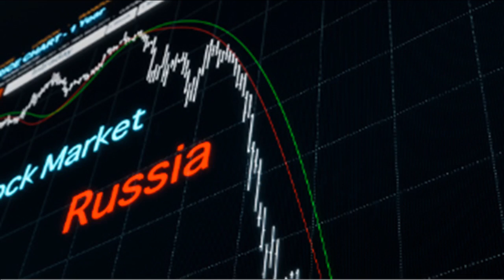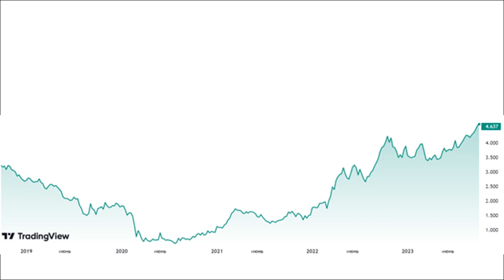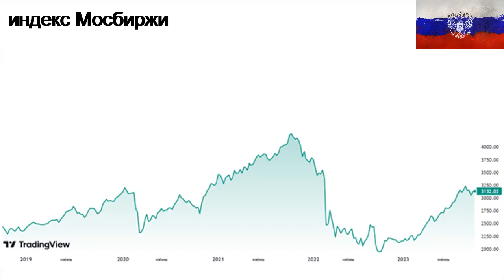Обвал акций! Финансовый кризис. Фондовый рынок. Инвестиции в акции. Экономика России. Дефолт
Обвал акций! Финансовый кризис. Фондовый рынок. Инвестиции в акции. Экономика России. Дефолт. Инвестиции в кризис

Описание видео:
Этот выпуск создан по мотивам некоторых экспертных высказываний и затрагивает перспективу фондового рынка.
И американского и конечно российского.
Коснусь перспективы и расскажу что буду делать.
Вот такое высказывание недавно я прочел от Бэнк оф Америка.
Эпоха лёгких денег закончилась, в ближайшие годы акции и облигации уступят место товарам и деньгам, а реальные активы заменят различные финансовые активы.
Если перевести эти слова на простой и понятный язык, то на фондовом рынке в ближайшие годы существенный рост не просматривается. Доходность уменьшится. Все очень неплохо поросло на количественных смягчениях и на ковидных деньгах. Теперь пришло время расплачиваться.
Сегодня будет ролик про ближайший будущий финансовый кризис.
Сейчас много эмоциональных высказываний на эту тему.
Но я за логику и аргументацию. А не просто выкрики и нагнетание негатива.
Иногда буду цитировать
И конечно увидите обещанную логику и смысловые цепочки.
Естественно все сказанное будет касаться и фондовых рынков. Не только зарубежных, но и российского (полностью в стороне мы не сможем остаться). Хотя бы косвенно, например, через нефть, но нас обязательно зацепит, если масштабный кризис действительно разразится.